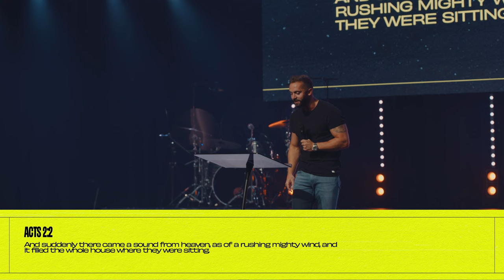3 Secrets to become a strong Christian | Pastor Kap Chatfield | Acts 2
How are you embracing the power of prayer? Prayer is God’s direct line of communication with us, and we all have our own way of talking to Him. In 3 Secrets to Becoming a Stronger Christian, Pastor Kap Chatfield discusses the importance of embracing how challenging it can be to grow stronger spiritually through prayer, community, and being in God’s word. This transformative way of thinking allows for us to grow stronger in our faith and embrace God’s best for our lives!